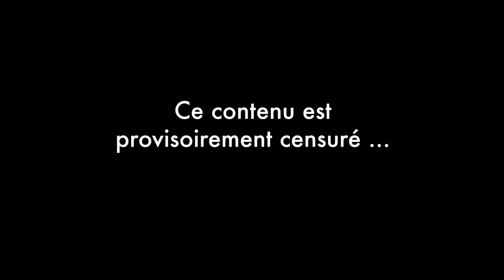Anna vous invite à la rencontre du loup...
Dans la collection "Mes premières histoires", chez le Père Castor, découvrez l'album "Vite,vite,au loup".
Anna est étudiante en TAIS à l'IUT de Chalon-sur-Saône